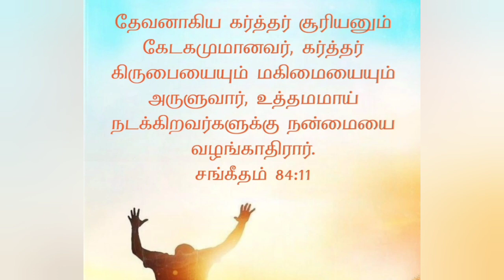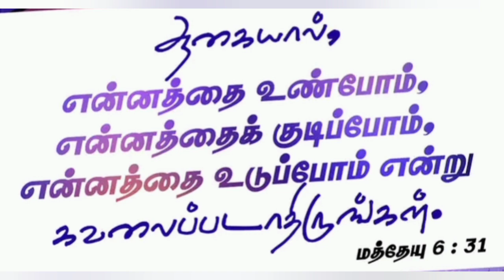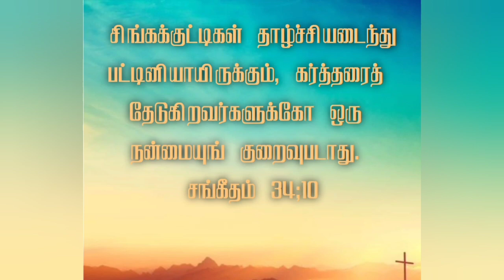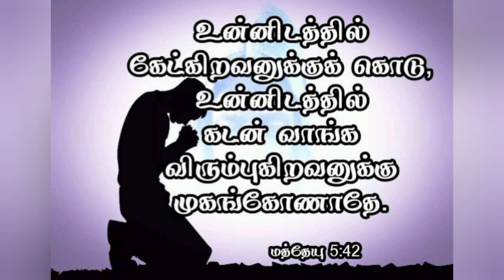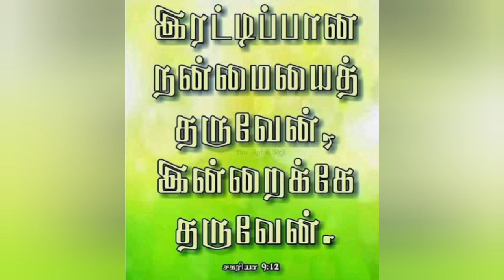Jeevanulla Kallae|TAMILCHRISTIANSONG|David Sam Joyson|@ROCKMEDIA123